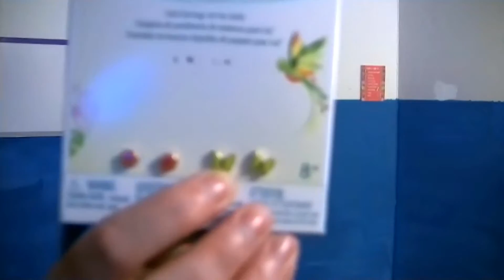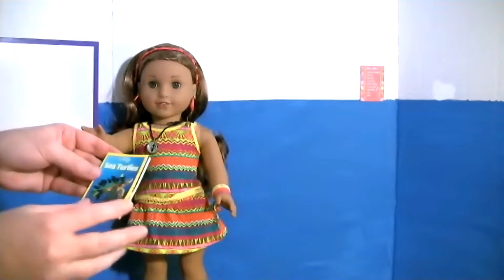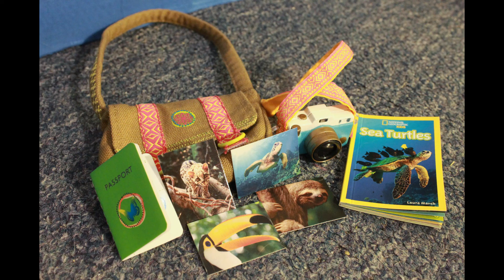Doll Review: GOTY 2016 Lea Clark Doll and Meet Accessories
A video review of the American Girl 2016 Girl of The Year doll, Lea Clark, and her Meet Accessories.